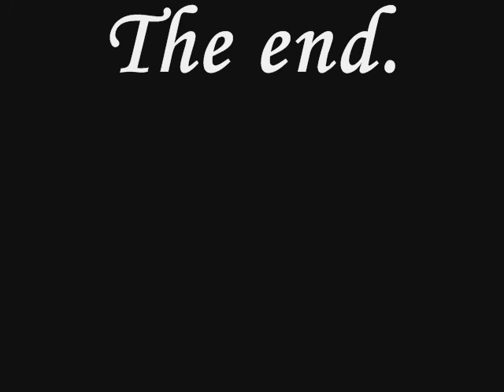fabiola souza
linda garota